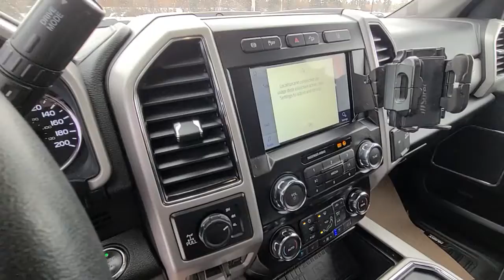2020 Ford F-350 Lariat Super Duty 6.7L Diesel - Go Auto Outlet Yellowhead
2020 Ford F-350 Lariat Super Duty 6.7L Diesel